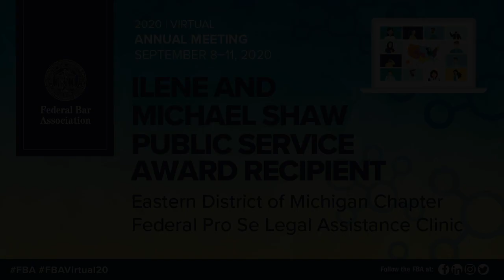FBA 2020 Ilene and Michael Shaw Public Service Award Recipient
Honoring the Eastern District of Michigan Chapter- Federal Pro Se Legal Assistance Clinic

nationwide. Designed to assist and encourage members in providing service to their communities, this award
not only gives needed funds to continue such worthwhile efforts, but also provides seed money to plan and
implement public service programs. A $5,000 grant is awarded to the recipient.